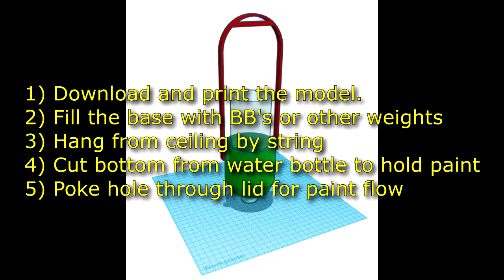3D Printed Pendulum Painter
Demonstration of pendulum painting using a 3D printed pendulum bob. The design holds BBs as weights around a standard water bottle.